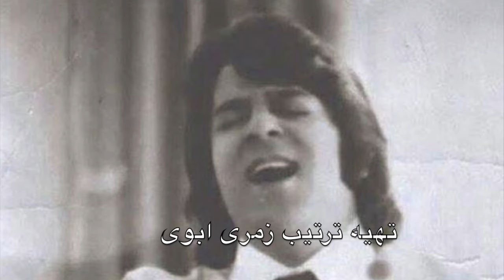ahmad Zahir Edited by zemarai abawiاهنگمجلسی احمد ظاهر با ثبت عالی